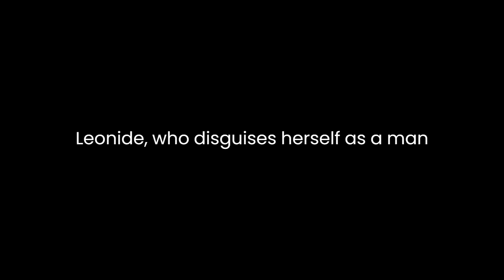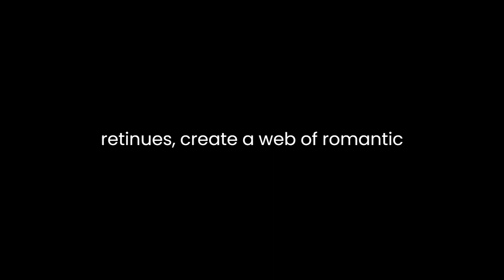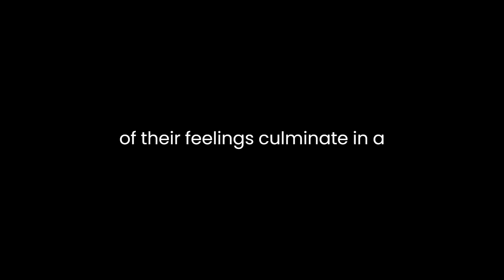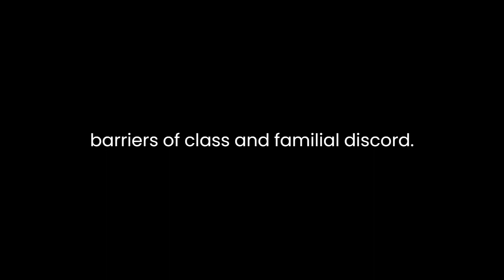"Le triomphe de l'amour" By Pierre de Marivaux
"Le Triomphe de l'Amour" by Pierre de Marivaux is a captivating exploration of love's complexities set against a backdrop of disguise, mistaken identities, and the interplay between reason and passion. Published in 1732, this play is renowned for its nuanced portrayal of human emotions and societal conventions.
The narrative unfolds with Princess Léonide, who disguises herself as a man named Phocion to gain access to the secluded domain of Agis, the rightful heir to the throne. Through her cunning, Léonide aims to infiltrate Agis's world to win his love and overturn the legacy of enmity between their families. Marivaux adeptly employs the theme of disguise to illustrate the multifaceted nature of love. Léonide's transformation into Phocion not only serves as a plot device but also highlights the fluidity and complexity of human emotions.
Central to the story is the conflict between reason and passion. Léonide's strategic approach to love contrasts sharply with Agis's adherence to reason and duty. Agis, raised in isolation and shielded from the influences of the outside world, represents the logical and controlled aspect of love. His commitment to duty and skepticism toward emotions create a stark contrast to Léonide's impulsive and emotionally driven actions.
Marivaux skillfully weaves a tapestry of mistaken identities and romantic entanglements, blurring the lines between reality and illusion. The interactions between Léonide/Phocion and Agis, along with their respective retinues, create a web of romantic intrigue, adding layers of complexity to the narrative. These intricate relationships serve as a canvas for exploring the intricacies of human emotions, desires, and societal expectations.
Furthermore, the play delves into the transformative power of love. As Léonide navigates the challenges posed by her disguise, her actions and experiences gradually reshape her understanding of love. Similarly, Agis's rigid convictions are challenged as he confronts the conflicting emotions stirred by Léonide's presence. Through their interactions, Marivaux explores the potential for love to break down barriers, challenge preconceived notions, and prompt personal growth.
The resolution of the play marks a triumph of love over societal conventions and entrenched animosities. The revelation of identities, the unraveling of deceit, and the characters' acceptance of their feelings culminate in a harmonious union that transcends the barriers of class and familial discord. Marivaux crafts a denouement that celebrates the transformative and unifying power of love while underscoring the limitations of rigid societal structures.
In conclusion, "Le Triomphe de l'Amour" is a masterful exploration of love, deception, and societal expectations. Marivaux's intricate narrative, rich character development, and exploration of the interplay between reason and passion elevate this play to a timeless examination of human nature. Through its portrayal of love's triumph, the play resonates with audiences across centuries, inviting reflection on the complexities of relationships and the enduring power of love to overcome adversity.